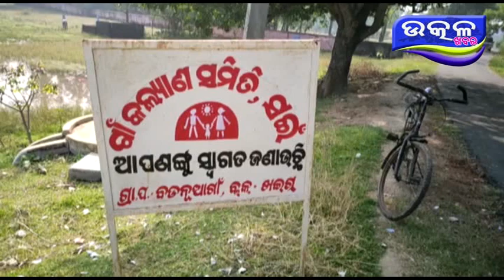ଆମ୍ବୁଲାନ୍ସ କୁ ଅଟକ ରଖିଲେ ଗ୍ରାମବାସୀ -Ajira Odisha Utkal Khabara